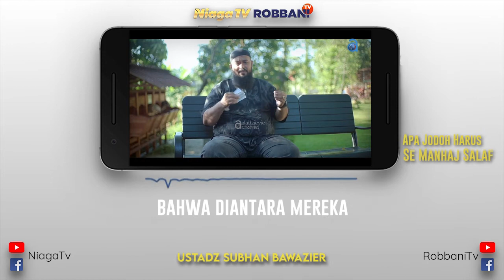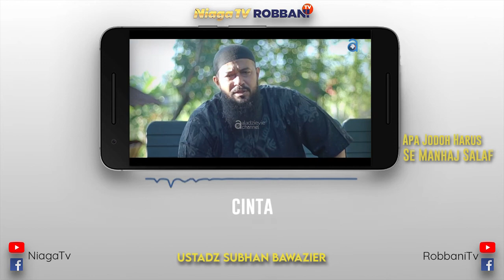Apa Jodoh Harus Semanhaj Salaf ? | Ustadz Subhan Bawazier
Kajian Singkat